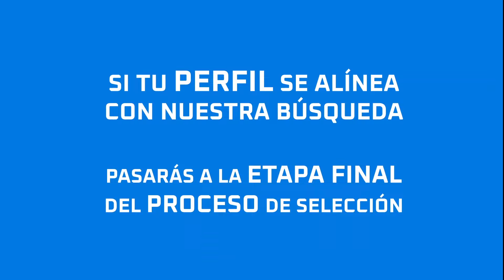BOOTCAMP datapath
✨ 𝐒𝐢 𝐛𝐮𝐬𝐜𝐚𝐬 𝐨𝐛𝐭𝐞𝐧𝐞𝐫 𝐜𝐨𝐧𝐨𝐜𝐢𝐦𝐢𝐞𝐧𝐭𝐨 𝐲 𝐞𝐱𝐩𝐞𝐫𝐢𝐞𝐧𝐜𝐢𝐚 𝐞𝐧 𝐞𝐥 𝐚́𝐫𝐞𝐚 𝐝𝐞 𝐃𝐚𝐭𝐚 𝐄𝐧𝐠𝐢𝐧𝐞𝐞𝐫 𝐞𝐬𝐭𝐞 𝐏𝐫𝐨𝐠𝐫𝐚𝐦𝐚 𝐆𝐑𝐀𝐓𝐔𝐈𝐓𝐎 𝐞𝐬 𝐩𝐚𝐫𝐚 𝐭𝐢.
🚀 El 𝘽𝙤𝙤𝙩𝙘𝙖𝙢𝙥 que te ofrecemos, es un programa intensivo que te ayudará a convertirte en DATA ENGINEER: un perfil con demanda creciente en Latinoamérica. Buscamos formarte como especialista en el tratamiento de datos.
Para participar de este Bootcamp debes postularte desde HOY hasta el 05 de marzo.
Para ello debes pasar 3 etapas:
✅ Registro
✅ Plataforma (Cuestionario: datos personales y Exámenes)
✅ Entrevista
¡𝑰𝑵𝑰𝑪𝑰𝑶 𝒅𝒆𝒍 𝑩𝒐𝒐𝒕𝒄𝒂𝒎𝒑 16 𝒅𝒆 𝒎𝒂𝒓𝒛𝒐!
Inscríbete:
📚 Brochure:
¡No te pierdas esta oportunidad de aprender con Datapath!
😎 Para Cualquier consulta
📩 Escríbenos al DM.